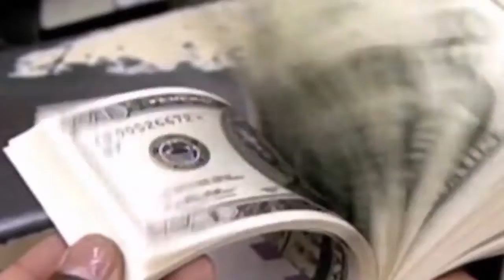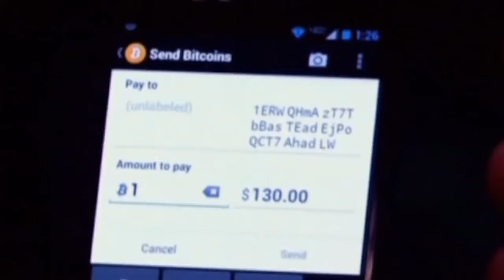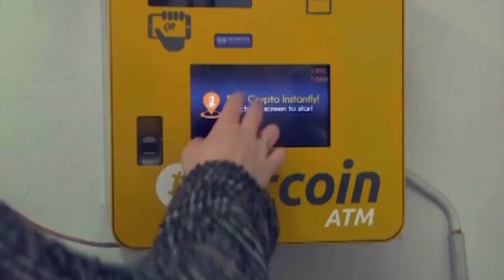Billionaire Tim Draper says 'the government will become virtual soon' FOX News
bitcoin,
bitcoin cash
bitcoin crash,
bitcoin mining,
bitcoin meme,
bitcoin private,
bitcoin ben,
bitcoin song,
bitcoin live,
bitcoin price,
bitcoin miner,
bitcoin news,
bitcoin atm,
bitcoin app,
bitcoin account,
bitcoin ad,
bitcoin address,
bitcoin analysis,
bitcoin ai,
bitcoin atom,
bitcoin android,
bitcoin adder,
a bitcoin coin,
a bitcoin cash world,
a bitcoin in real life,
a bitcoin transaction,
a bitcoin miner,
a bitcoin millionaire,
a bitcoin a day,
bitcoin bubble,
bitcoin bangla,
bitcoin by ricegum,
bitcoin rate,
bitcoin baron,
bitcoin basics,
bitcoin bottom,
bitcoin bangladesh,
bitcoin ban,
bitcoin best b#$*h,
bitcoin best b,
bitcoin clean,
bitcoin coin,
bitcoin cnbc,
bitcoin comedy,
bitcoin captcha,
bitcoin cash lil windex,
bitcoin cash fork,
bitcoin chart,
bitcoin cloud mining,
c bitcoin miner,
le bitcoin c'est quoi,
bitcoin drop,
bitcoin diamond,
bitcoin dead,
bitcoin down,
bitcoin debit card,
bitcoin daily,
bitcoin debate,
bitcoin dip,
bitcoin death cross,
bitcoin james d'angelo,
d'angelo bitcoin,
bitcoin earn,
bitcoin etf,
bitcoin ellen,
bitcoin explained funny,
bitcoin expert,
bitcoin eee,
bitcoin eeee,
bitcoin explanation,
bitcoin earrape,
bitcoin earn bangla,
o que e bitcoin,
e money bitcoin,
cosa e bitcoin,
e-dinar bitcoin,
como minerar bitcoin e litecoin,
bitcoin e confiavel,
bitcoin facil e rapido,
bitcoin e dinheiro,
bitcoin compra e venda,
bitcoin e seguro,
bitcoin funny,
bitcoin futures,
bitcoin falling,
bitcoin faucet,
bitcoin fork,
bitcoin fail,
bitcoin free,
bitcoin forecast,
bitcoin founder,
bitcoin factory,
bitcoin gold,
bitcoin generator,
bitcoin game,
bitcoin gambling,
bitcoin girl,
bitcoin green,
bitcoin guy meme,
bitcoin going up,
bitcoin gold mining,
adam g bitcoin,
bitcoin hack,
bitcoin h3h3,
bitcoin history,
bitcoin hack 2018,
bitcoin heist,
bitcoin hearing,
bitcoin hindi,
bitcoin how to buy,
bitcoin hodl,
bitcoin haram,
bitcoin kya h,
bitcoin ira,
bitcoin is dead,
bitcoin investment,
bitcoin india,
bitcoin income,
bitcoin investors,
bitcoin in 2018,
bitcoin is a bubble,
bitcoin in urdu,
bitcoin in islam,
i bitcoin in inr,
i bitcoin in rupees,
bitcoin jesus,
bitcoin jimmy,
bitcoin joke,
bitcoin japan,
bitcoin jp,
bitcoin john,
bitcoin january 26,
bitcoin jobs,
bitcoin jan 26,
bitcoin journey,
bitcoin khmer,
bitcoin kid,
bitcoin ki,
bitcoin king,
bitcoin karaoke,
bitcoin korea,
bitcoin kya hai,
bitcoin killer,
bitcoin king bach,
bitcoin ki bangla,
bitcoin lil windex,
bitcoin latest news,
bitcoin lyrics,
bitcoin losses,
bitcoin lending,
bitcoin lambo,
bitcoin latest,
bitcoin lost,
bitcoin litecoin,
bitcoin dessine moi l'éco,
bitcoin machine,
bitcoin mining 2018,
bitcoin music,
bitcoin market,
bitcoin mining app,
bitcoin now,
bitcoin news 2018,
bitcoin nedir,
bitcoin net meme,
bitcoin network,
bitcoin nick,
bitcoin news india,
bitcoin node,
bitcoin nwo,
bitcoin n,
bitcoin official music video,
bitcoin one hour,
bitcoin owner,
bitcoin on robinhood,
bitcoin official,
bitcoin over 9000,
bitcoin on android,
bitcoin origin,